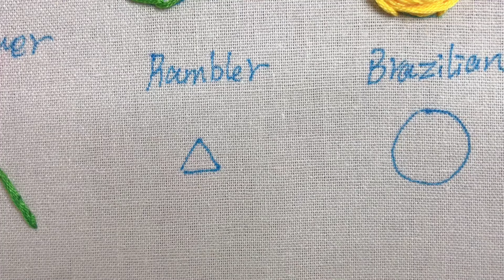Rambler Stitch/Rambler Rose Stitch/漫步者刺绣